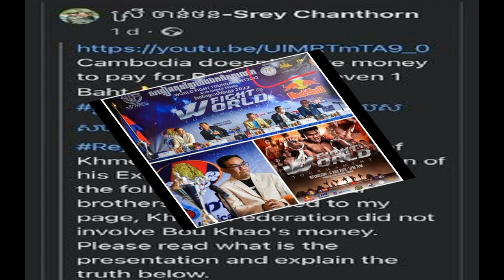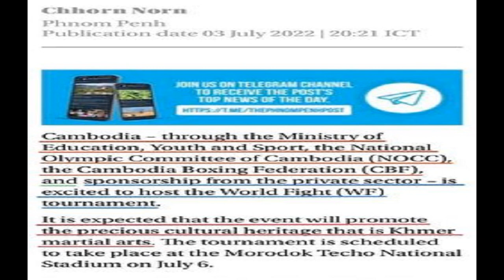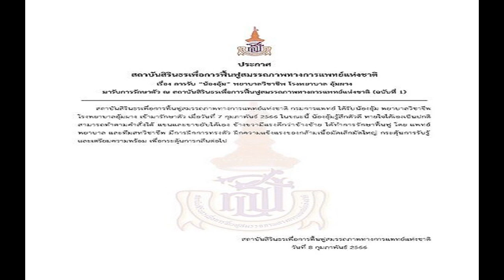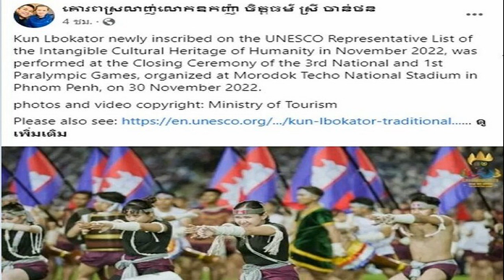เพจบัวขาว ร่ายยาวหลัง รองปธ มวยกัมพูชา ยืนยันไม่จ่ายเงิน 2 2ล้าน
เพจ บัวขาว บัญชาเมฆ ของยอดนักมวยไทยชื่อดัง โพสต์ข้อความร่ายยาว หลังผู้ใหญ่ในวงการมวยกัมพูชาออกมายืนยันว่าจะไม่จ่ายเงินค่าตัว 2.2 ล้านบาทให้
หลังจากที่ บัวขาว บัญชาเมฆ ยอดนักมวยชื่อดังชาวไทย โพสต์ทวงถามถึงเงินค่าตัวจำนวน 2.2 ล้านบาท ในศึก World FIGHT 2020 ที่ประเทศกัมพูชา อย่างไรก็ตาม สเร จันทร รองประธานกิตติมศักดิ์สหพันธ์มวยกัมพูชา ว่า สหพันธ์มวยเขมร ไม่ได้มีหน้าที่ที่จะมาจ่ายเงินในส่วนนี้ให้บัวขาว ผู้ที่ต้องจ่ายค่าใช้จ่ายทั้งหมดคือผู้จัด World Fight โดยมีบริษัท Anthony เป็นตัวแทน และสหพันธ์มวยเขมรไม่เกี่ยวข้อง รวมถึงค่าใช้จ่ายอื่นๆด้วย

เกี่ยวกับเรื่องนี้เพจ Banchamek Gym (Buakaw Banchamek, บัวขาว บัญชาเมฆ) ได้โพสต์ข้อความร่ายยาวหลังจาก รองประธานกิตติมศักดิ์สหพันธ์มวยกัมพูชา โพสต์ว่าไม่สามารถจ่ายเงินให้กับบัวขาวได้ โดยโพสต์นี้ของเพจเป็นการทวงถามว่า ต้นเรื่องในการทำ mou มี หน่วยงานรัฐของเขมรทั้ง 4 หน่วย ประกอบด้วย กระทรวงศึกษาธิการกัมพูชา : นาย มิล คิโด้, คณะกรรมการโอลิมปิกกัมพูชา NOCC,เยาวชนและกีฬา และ สหพันธ์มวยเขมร : นาย วัธ จำเริญ นอกจากนี้บัวขาวยังถูกชาวเน็ตกัมพูชาโจมตี ว่าเป็นผู้โพสต์ใส่ร้ายให้กับกัมพูชาเสียหาย ทำร้ายจิตใจพวกเขา และต้องขอโทษประชาชนชาวกัมพูชา

นอกจากนี้ เพจ Banchamek Gym (Buakaw Banchamek, บัวขาว บัญชาเมฆ) ยังได้ปิดท้าย บัวขาว คือ ผู้เสียหาย แต่กลับไม่ได้รับการเหลียวแลจากประเทศเจ้าภาพที่จัดงานเลยแม้แต่น้อย และ คนกัมพูชาปกป้องชื่อเสียงประเทศด้วยการทำร้าย บัวขาว ทั้งที่ บัวขาว ไม่เคยพูดสักคำว่า คนกัมพูชา คือ คนผิด พร้อมเรียกร้องให้ หน่วยงานรัฐ เจ้าภาพตัวจริงออกมาแสดงความเห็นในเรื่องทั้งหมดนี้
สำหรับประเด็นทั้งหมดเริ่มจากการที่ กัมพูชา ซึ่งเป็นเจ้าภาพจัดการแข่งขันมหกรรมกีฬาซีเกมส์ ครั้งที่ 32 ได้ตัดการแข่งขันมวยไทยออกจากการแข่งขัน พร้อมใส่ กุนขแมร์ ศิลปะการป้องกันตัวของประเทศกัมพูชาลงไปแทน ซึ่งทำให้สหพันธ์มวยไทยสมัครเล่นนานาชาติ (IFMA) ออกโรงเตือนว่า ชาติใดที่ส่งนักกีฬาเข้าแข่งขันกุนขแมร์อาจได้รับโทษแบนจากอิฟม่า และมีการเผยออกมาว่า มาเลเซีย, เวียดนาม, ฟิลิปปินส์, อินโดนีเซีย, สิงคโปร์ และไทย จะไม่ส่งนักกีฬาเข้าร่วมการแข่งขันอย่างแน่นอน ก่อนจะกลายเป็นประเด็นลุกลามของชาวเน็ตจากทั้ง 2 ประเทศ

ซึ่งในกรณีของบัวขาวนั้นเจ้าตัวถูกชาวเน็ตกัมพูชาจับโยงว่ามีเชื้อสายกัมพูชา ซึ่งบัวขาวปฎิเสธและบอกว่าเขาคือคนไทยร้อยเปอร์เซ็นต์ ก่อนจะตามมาด้วยบทสัมภาษณ์ที่ระบุว่า “เราไม่สนใจระดับเอเชีย แต่จะไปโอลิมปิก มวยไทย คือ no.1” ทำให้เกิดแรงแค้นจากชาวเน็ตกัมพูชามาจนถึงตอนนี้